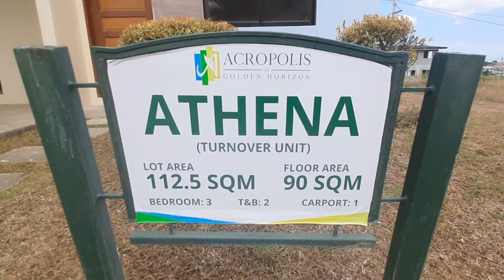Affordable Big House with Balcony Cavite. Installment thru Pag-IBIG or Bank. 3-4Bedrooms 2TB.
Athena Model
Acropolis Golden Horizon

Total Downpayment            768,195
Payable in 24 months            30,758

Pagibig Amort 20 yrs            37,777
Pagibig Amort 15 yrs            42,866